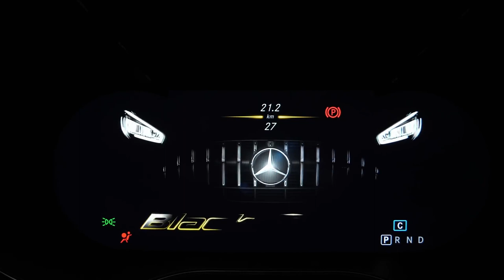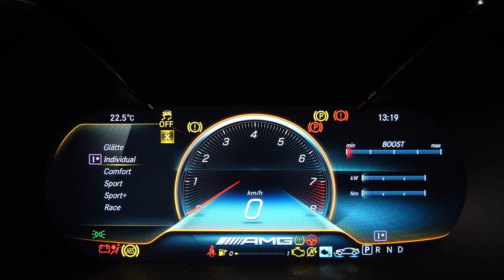Mercedes-AMG GT Black Series Ultra Fast Rocket from Affalterbach Sound